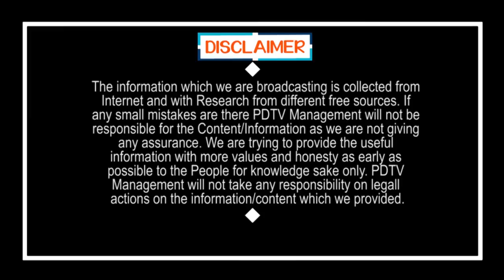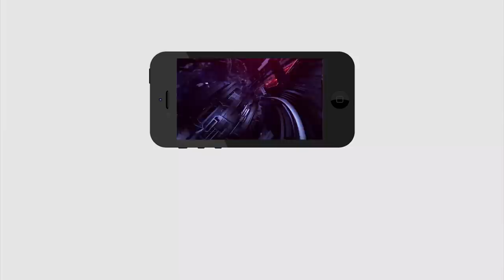CM KCR | Good News to Hyderabad People | హైదరాబాద్ వాసులకు గుడ్ న్యూస్, నో లాక్ డౌన్.? | PDTV News